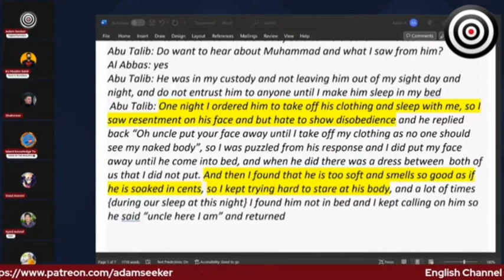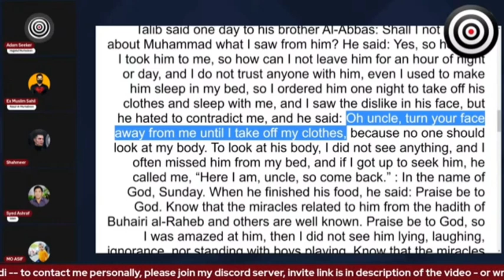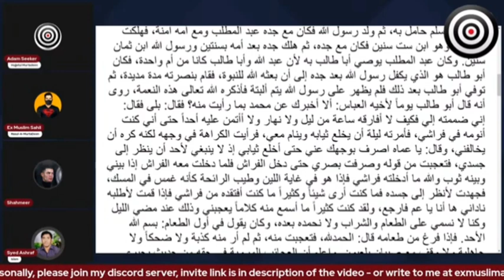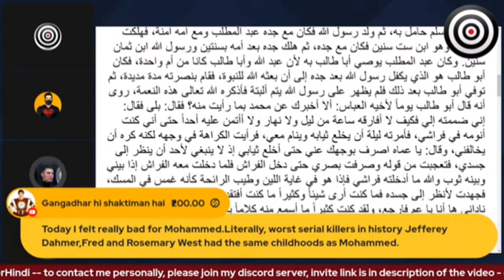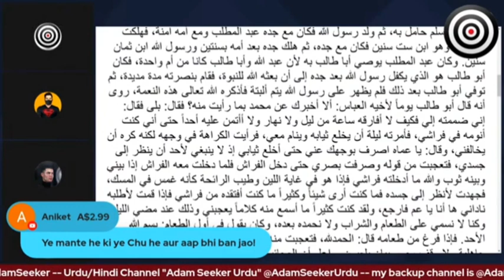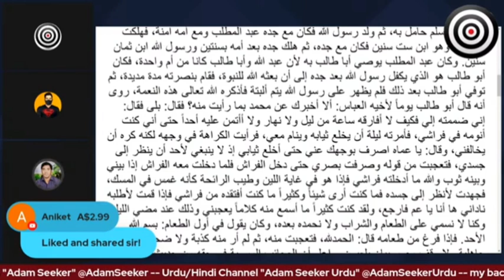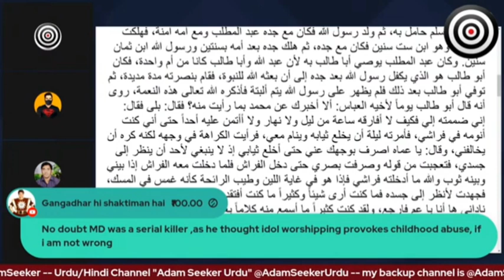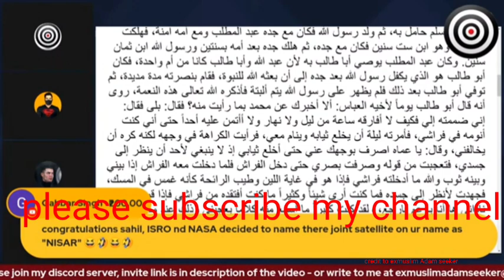Part 1 Quran aur Islam ka Kala Sach jisse Muslim bhi Anjan Hain exmuslim Adam , sahil, Quran debate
Quran aur Islam ka Kala Sach jisse Muslim bhi Anjaan Hai

       ex warrior
exmuslim Adam seeker ki baat
exmuslim Adam seeker ki video
exmuslim Adam seeker live
exmuslim Adam seeker live stream
exmuslim Adam seeker debate
exmuslim sahil
exmuslim sahil official
exmuslim sahil ki baat
exmuslim sahil ki video
exmuslim sahil live
exmuslim sahil live stream
exmuslim sahil debate
exmuslim sajid emam
exmuslim sajid ki video
exmuslim sajid emam live stream
exmuslim angel
exmuslim angel live stream
Allah Muhammad Quran
Allah Muhammad Quran ki video
Bachpan mein kya hua tha Mohammad ke sath
quraan ki sacchai